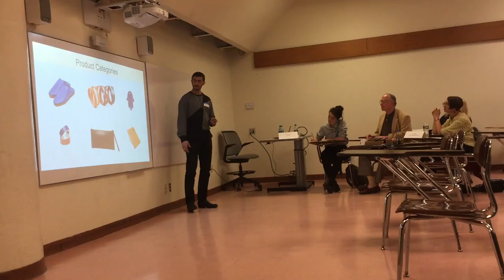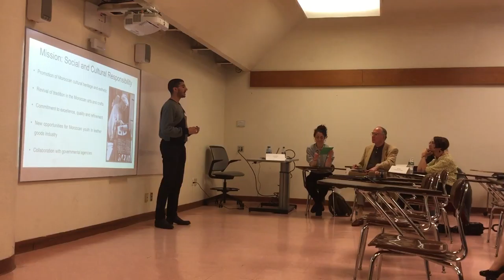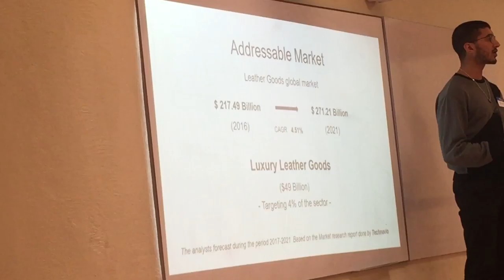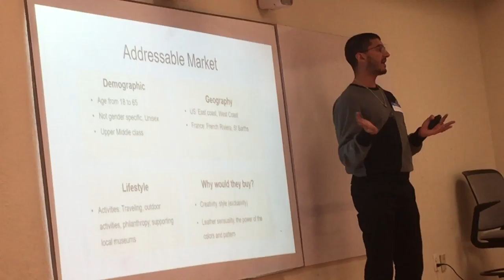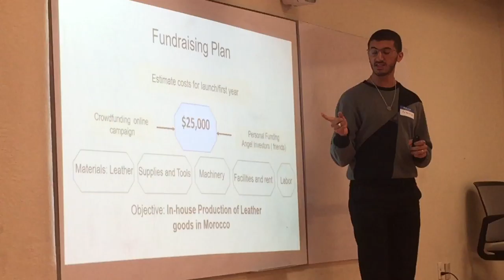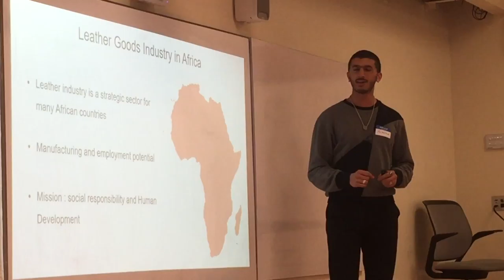Student Pitch to judges in NYC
The New York Business Plan Competition for NYC. One of the winners for the "Product" Track.